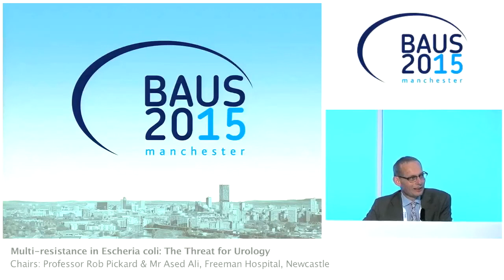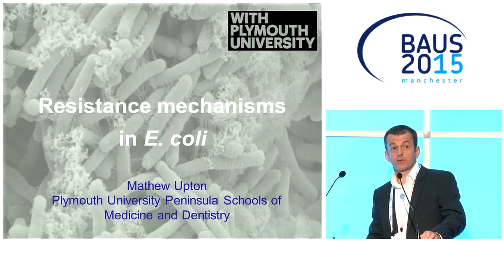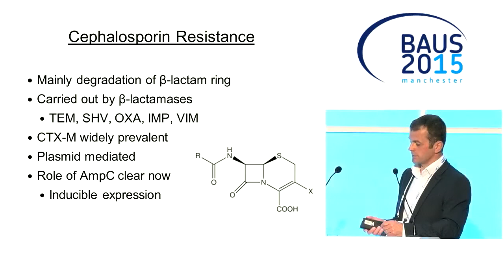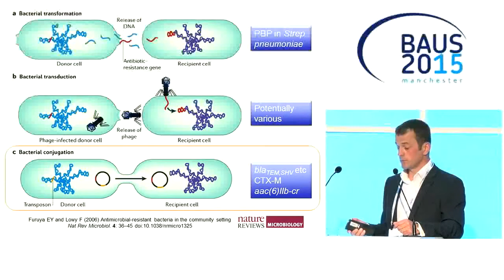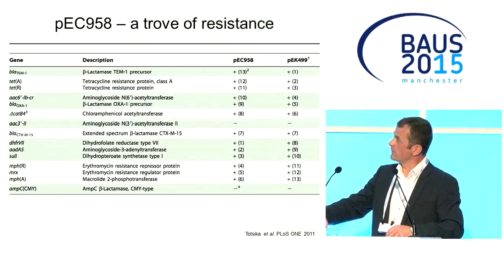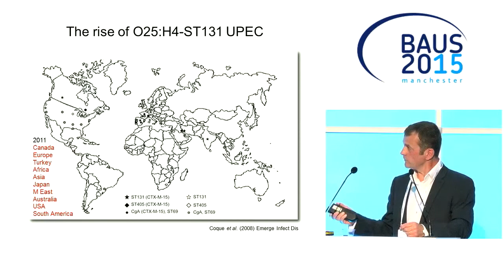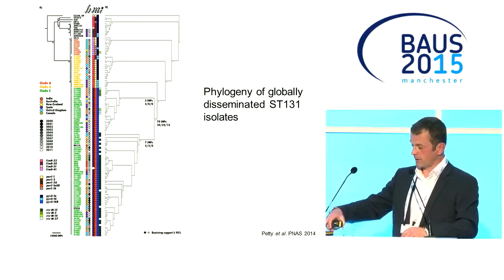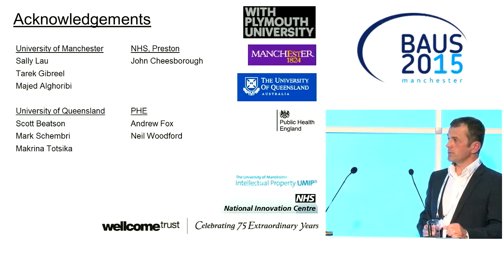BAUS15 Multi resistance in Escherichia coli